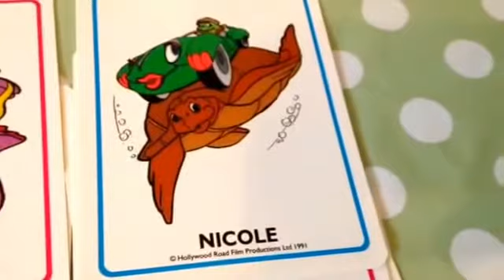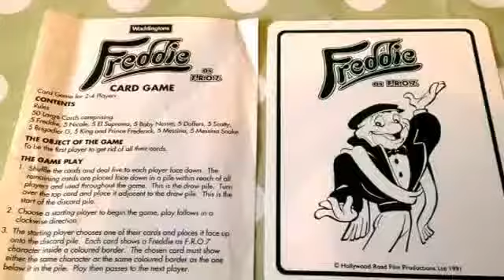Freddie F.R.0.7 Rare Card Game by Waddingtons Rules Instructions & How to play 1992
Freddie F.R.0.7 Rare Card Game
By Waddingtons
Rules, Instructions & ,How to play, 1992